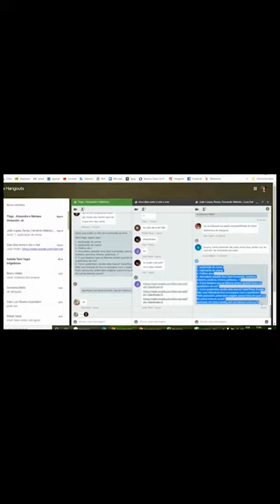Metodologias EAD Bocatto p/ Colégio Santo Ivo